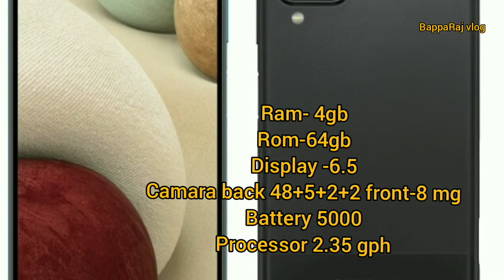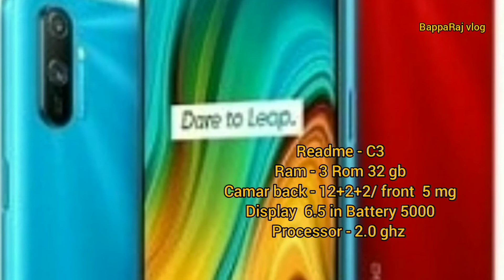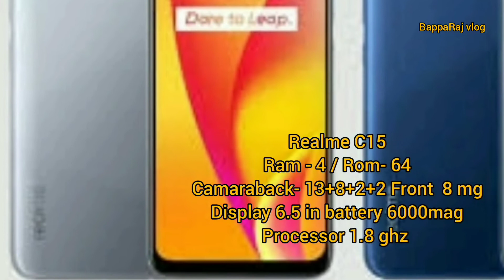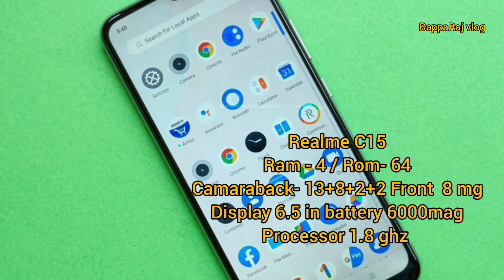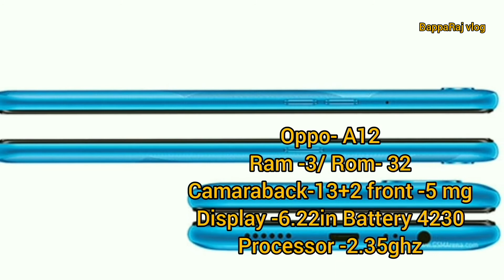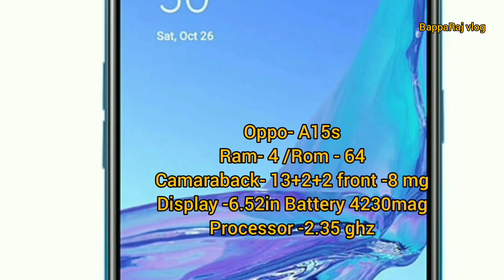Top 10 Best smartphone under 10000tk to 15000tk in Bangladesh 2021/ পাঁচটি ব্র্যান্ডের সেরা ১০টি ফোন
যারা কম বাজেটের মধ্যে ভালো ফোন পছন্দ করেন তাদের জন্য আজকের ভিডিওটি। ভিডিওটি ভাল লেগে থাকলে অবশ্যই লাইক কমেন্ট শেয়ার করতে ভুলবেন না।

another phone video 3000 taka smartphone

Poco m2 unboxing review

Readmi note 10 unboxing review